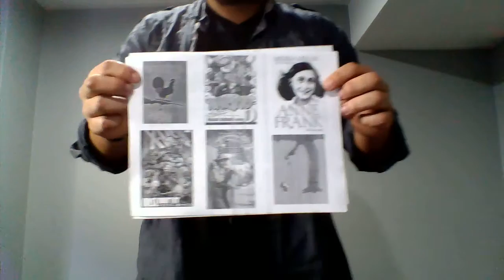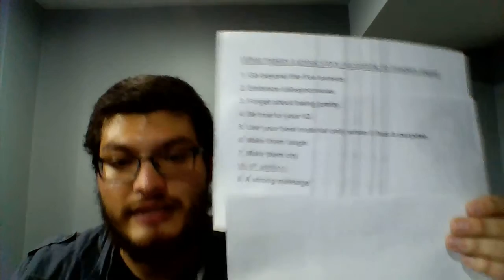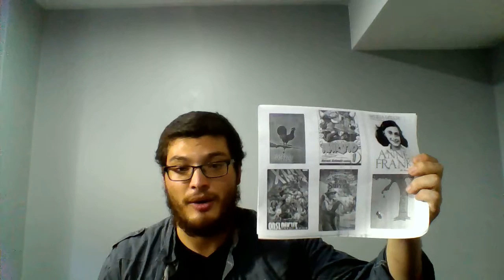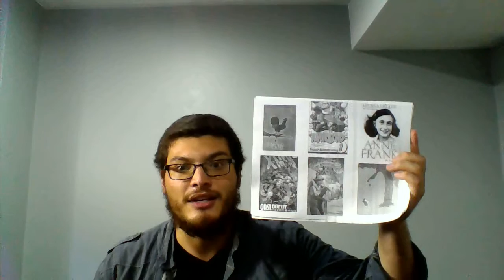My 5 minute TED talk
I want to talk about literature, of all sorts from comic books, picture books, manga, novels, biographies. There is no second class when it comes to different types of literature.